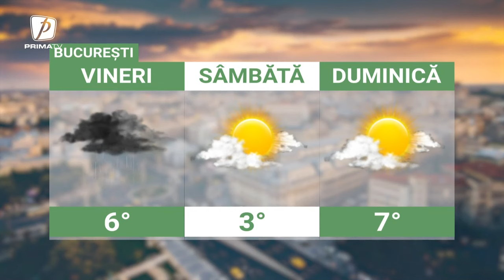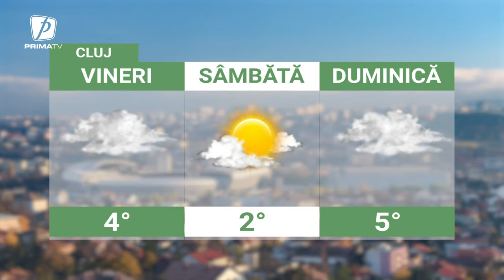Meteo - 15 decembrie